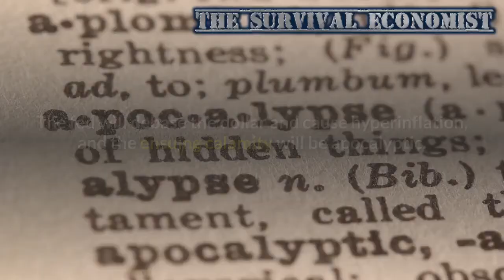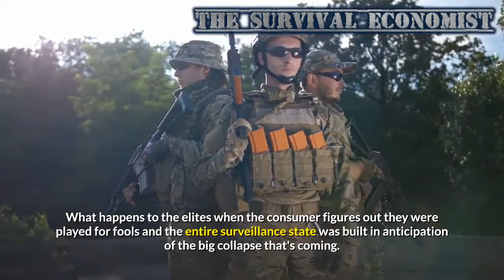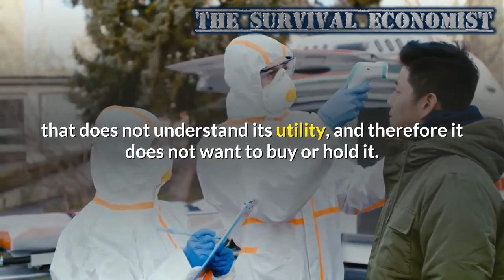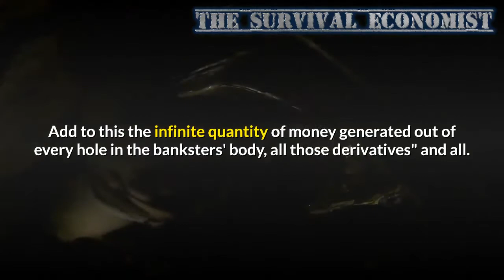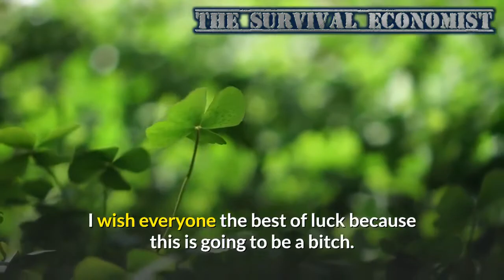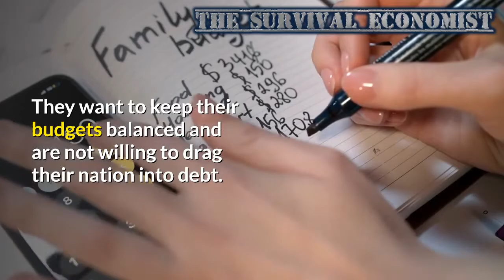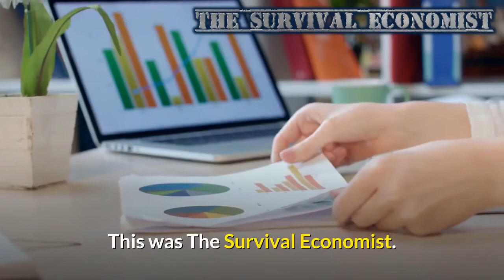The Fed Debasing The Dollar , Causing Hyperinflation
👉Sell Stocks , Buy Gold -- The Markets , are pumped by Fiat Fake Money

👉Gold or Bitcoin - Where to Invest today in 2020 ?

_point_right_The US Dollar is about to Collapse & bring with it The Whole American Economy !!

The feds QE into infinity will precipitate the collapse of the dollar and subsequent depression. The fed will debase the dollar and cause hyperinflation, and the ensuing calamity will be apocalyptic. It will be worse this time because we are headed to an inflationary depression rather than a deflationary one. At least until the last deflationary one, the average person may not have had much money, but what money he did have actually bought more stuff. In the coming inflationary one, the dollars you do have will buy less, so the average man's standard of living will go down even more. Welcome to The Conserver Economist.

Video source:

Channel Name : The Survival Economist

Video title : The Fed Debasing The Dollar , Causing Hyperinflation